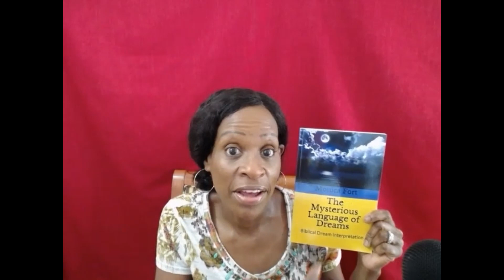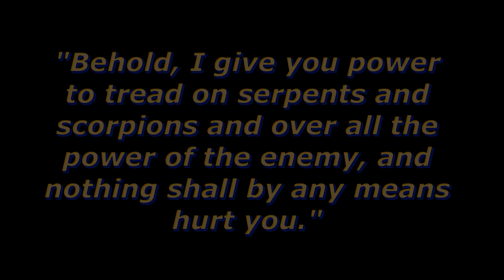The Power of a Lucid Dream/Biblical Dream Interpretation!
Many people have had lucid dreams. A lucid dream is when the dreamer realizes that they are dreaming. In this video, I talk about the Power of a Lucid Dream!
The Mysterious Language of Dreams
The Mysterious Language of Dreams Journal
Blessings!